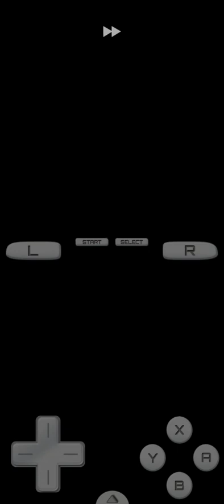Pokémon White 2 Randomizer Nuzlocke Gameplay: Episode 43